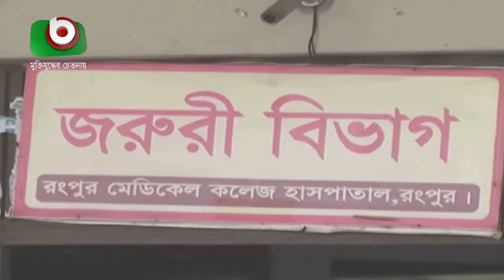বাংলাদেশে এখনো করোনাভাইরাসের রোগী শনাক্ত হয়নি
বাংলাদেশে এখনো করোনাভাইরাসের রোগী শনাক্ত হয়নি | Coronavirus Updates | Tarek | 10Feb20